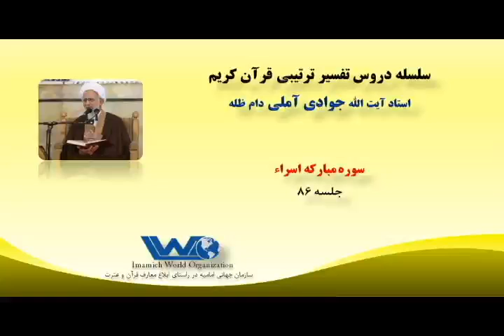تفسیر سوره مبارکه اسراء جلسه ۸۶ آیت الله جوادی آملی